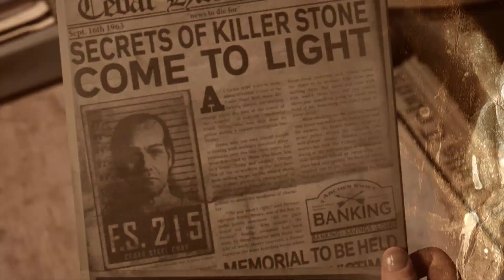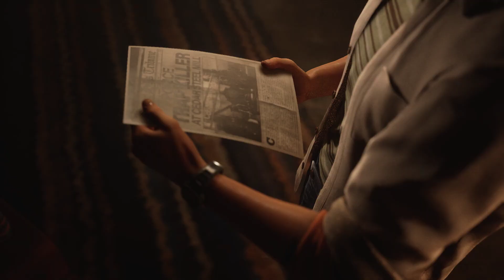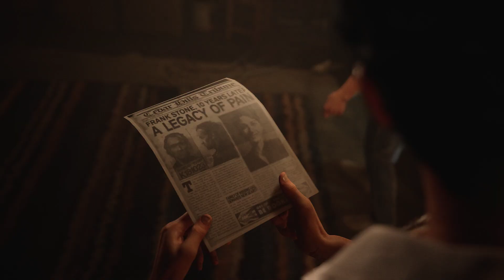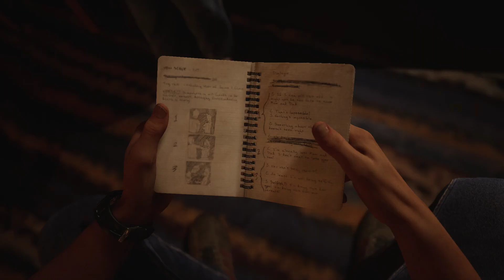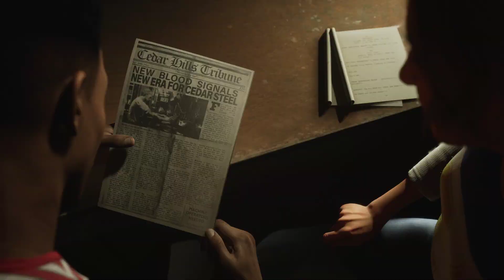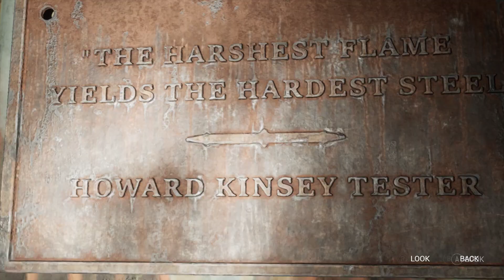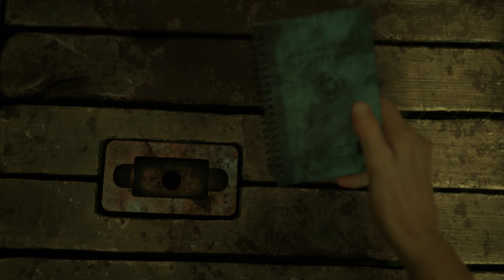Horror Awaits | The Casting of Frank Stone Part 2 Full Playthrough (No Commentary)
Specs:
CPU: AMD Ryzen 7 7800X3D
GPU: ASUS TUF Gaming RTX 4070 TI SUPER OC Edition
MOBO: ROG Strix B650-A Gaming WiFi
RAM: 32GB Trident Z5 DDR5-6000
SSD: 2TB LEGEND 960 PCIᴇ Gᴇɴ4 x4 M.2 2280 SSD